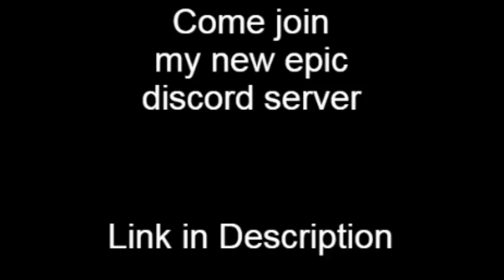My new epic discord server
It's a server of events like Halloween, Christmas, New Year & More